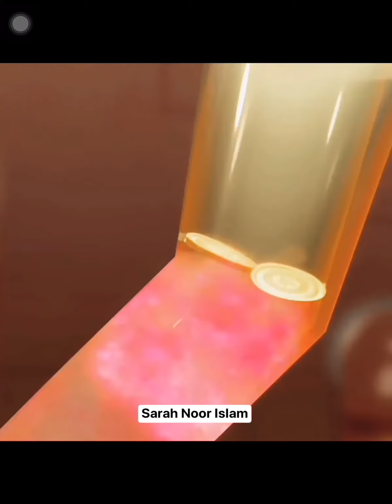It's all about LUCK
Song:Pal
Artist:Javed - Mohsin, Arijit Singh, Shreya Ghoshal
Licensed to YouTube by:SME (on behalf of Sony Music Entertainment India Pvt. Ltd.); SOLAR Music Rights Management, LatinAutor - SonyATV, BMI - Broadcast Music Inc., UNIAO BRASILEIRA DE EDITORAS DE MUSICA - UBEM, SMEIndia_Pub, LatinAutorPerf, and 9 Music Rights Societies